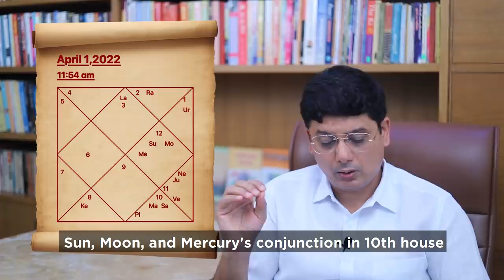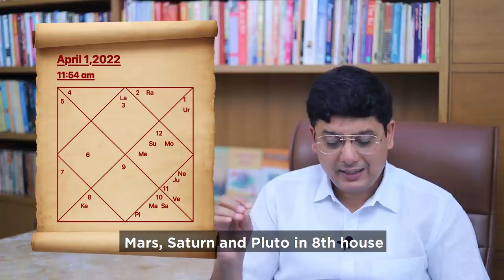Hindu New Year Predictions | Ashish Mehta